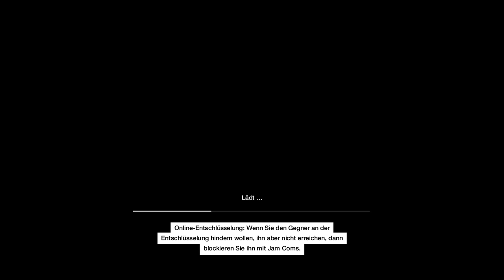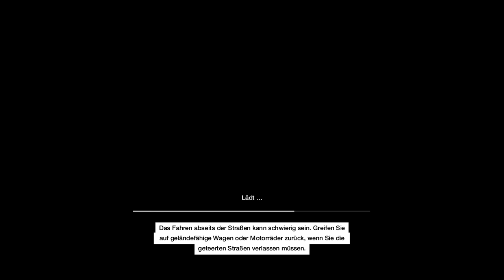Let's Play Watch_Dogs - Folge 12 - Batman würde mich hassen - Fuchurs Let's Plays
Watch_Dogs:
In Watch_Dogs betretet ihr die Stadt Chicago, die Welt von Aiden Pearce, der Hacken als Waffe nutzt. Eine rote Ampel? Kein Problem, die wird fix per Smartphone auf grün geschaltet.
Es ist ein Open-World-Action-Adventure aus dem Hause Ubisoft, in dem der Informationskrieg thematisiert wird.

Hinweis: Watch_Dogs ist 18+ und enthält Inhalte die du erst ab 18 sehen darfst.

WENN DIR DAS SPIEL GEFEÄLLT, DANN KAUF ES DIR